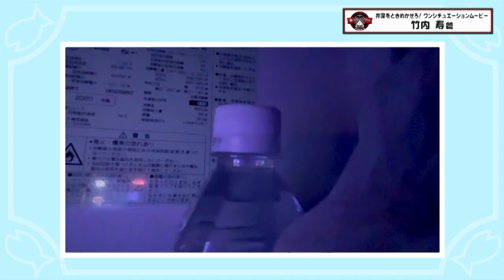猫のひたいほどワイド祝5周年感謝祭特別企画【井深をときめかせろ！ワンシチェエーションムービー/竹内寿篇】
☆2021年7月3日開催・猫のひたいほどワイド祝5周年感謝祭特別企画
【井深をときめかせろ！ワンシチェエーションムービー】で紹介できなかった全借り隊の映像を一挙公開！！